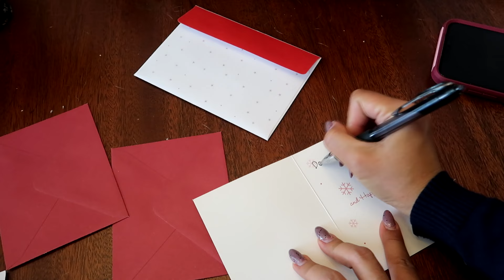Bagi kado ke tetangga di Amerika | PURI VIERA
My name: Puri
Originally from: Surabaya, Indonesia
Currently live in: San Diego, California